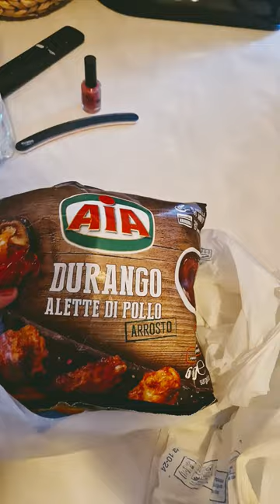SVUOTA LA SPESA LIDL.. AL VOLO!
Svuota la Spesa al Volo!